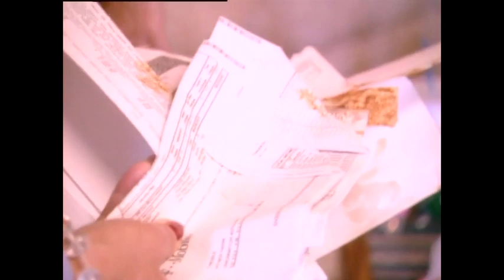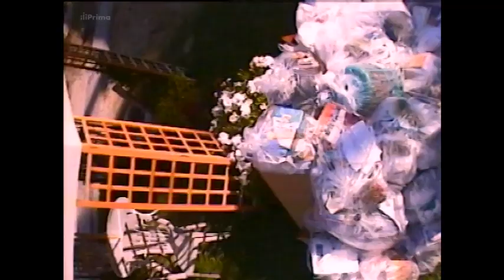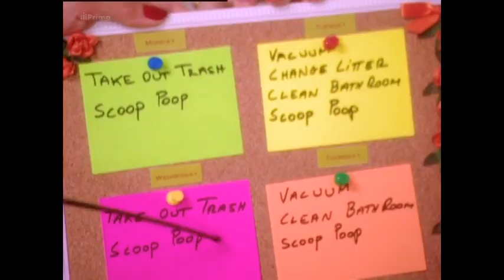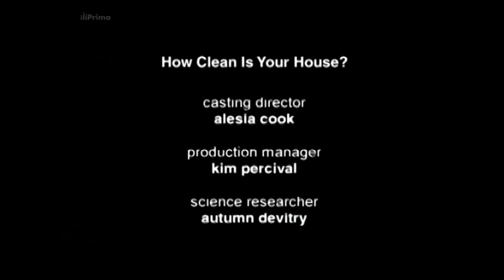How Clean is Your House USA - S01E02 (máte doma uklizeno)